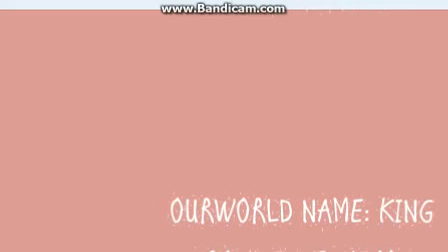Hello Adele Ourworld Version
:I NO RIGHTS TO THE SONG